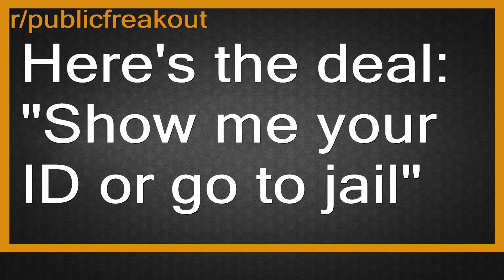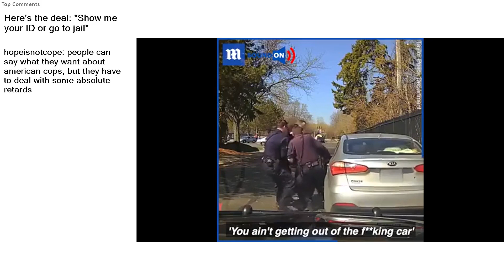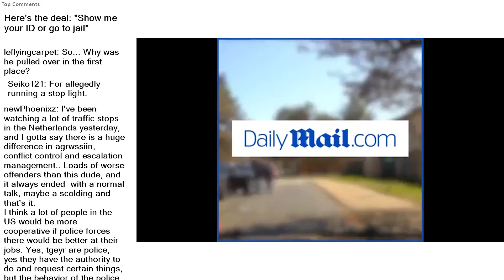Here's the deal: "Show me your ID or go to jail"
r/publicfreakout